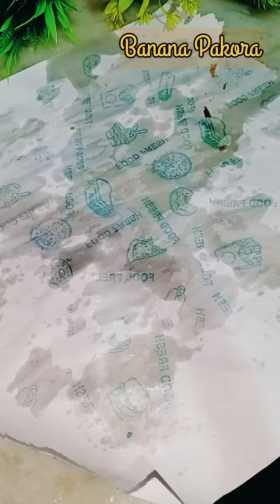अब 9 दिन का व्रत करना हो जाएगा आसान😱क्योंकि मैं लेकर आई हूं नवरात्रि स्पेशल केला का पकोड़ा😋yt